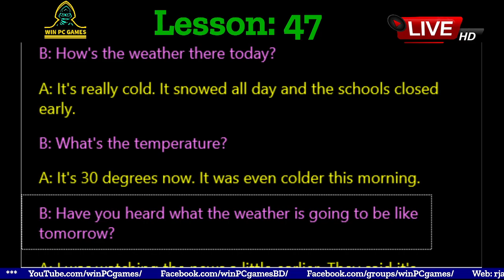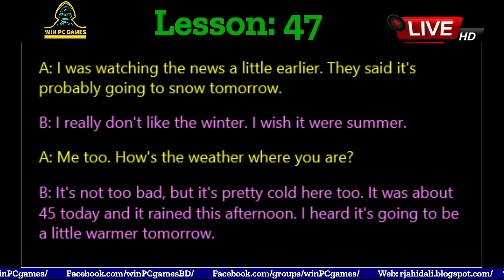Conversation | Lesson - 47 : TALKING ABOUT THE WEATHER | Win PC Games